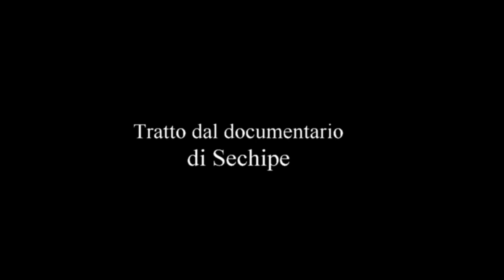Il Montalbo: uno scrigno della Biosfera MaB UNESCO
Un video sul fantastico massiccio calcareo del Nord-Est della Sardegna, dichiarato Sito di Importanza Comunitaria